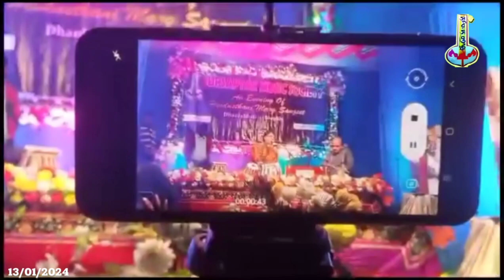Pandit Anindo Chatterjee 🙏 First time ever in Sursaptak Dhaniakhali || Hooghly || Tabla Solo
Hi Folks!
     We are very proud to have Guruji in our midst on 13th January 2024. His blessings are thus showered an all the disciples.
                                                                                                         From
                                                                                 Sursaptak, Dhaniakhali Official